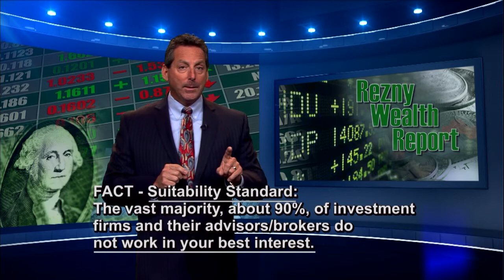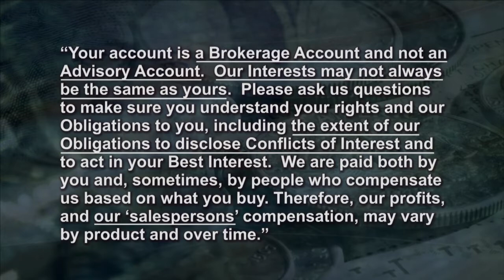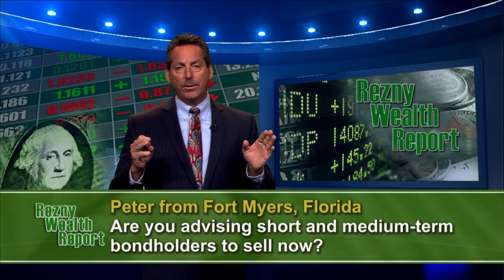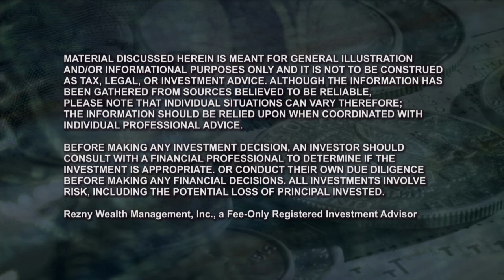The Rezny Wealth Report TV Show